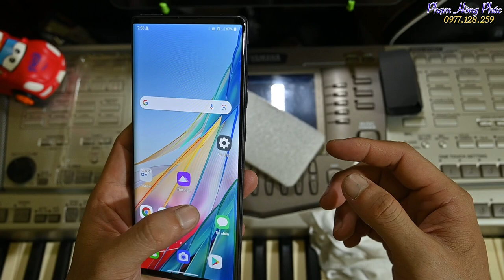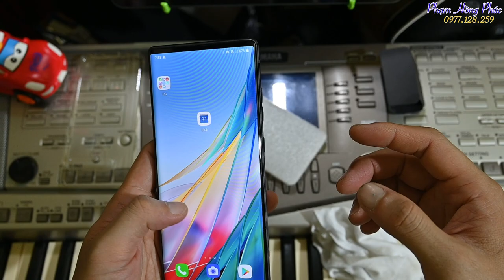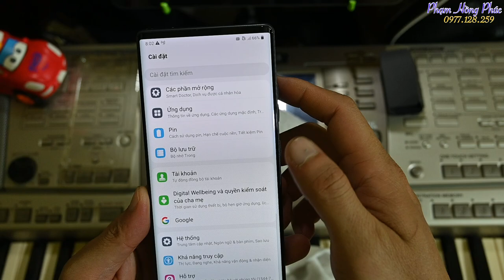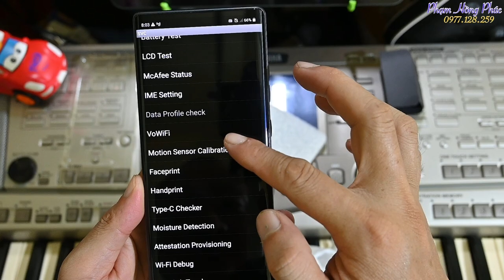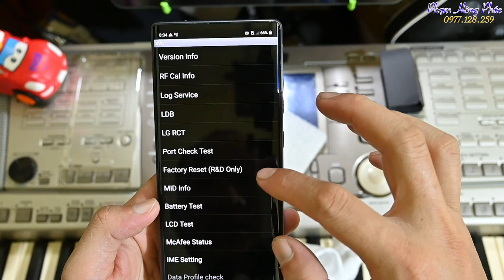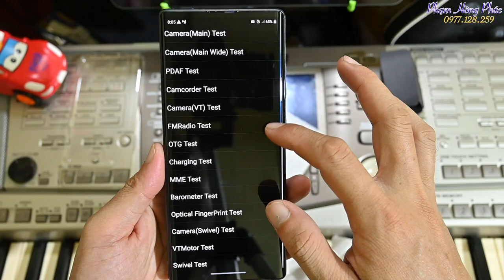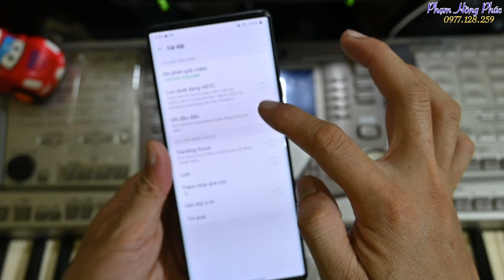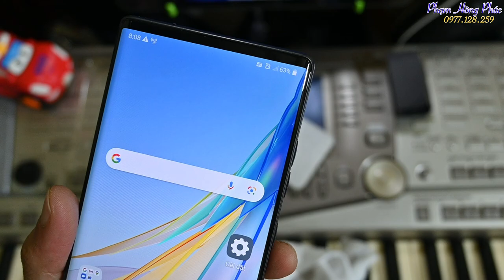LG Wing - Chip yếu, giá đắt - Mua làm gì ?...